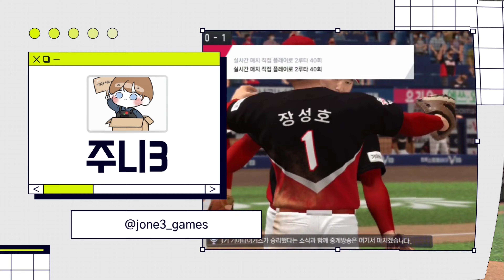투구폼 수정이 필요하다! 장필준 투구폼 [투구폼 영상] ※ 야구게임 컴투스프로야구v23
투구폼 수정이 필요하다!
장필준 투구폼

00:00 인트로
00:15 등장모션
00:23 카메라2(와인드업)
00:43 카메라3(와인드업)
00:59 카메라1(와인드업)
01:21 카메라2(셋포지션)
01:45 카메라3(셋포지션)
02:00 카메라1(셋포지션)
02:20 아웃트로